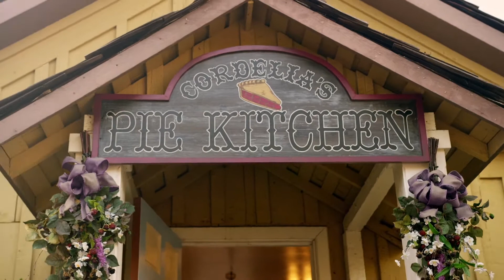2022 Boysenberry Festival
The Knott's Boysenberry Festival is back and bigger than ever! Celebrate the berry that started it all and indulge in a delicious lineup of new food offerings ranging from savory to sweet to drinks, all with a boysenberry twist. The festival is also full of live entertainment, shows, local crafters, fun activities for guests of all ages, and so much more.

One of the best ways to enjoy the event is with a Boysenberry Festival Tasting Card which will get you six tastings from a list of 25 items.